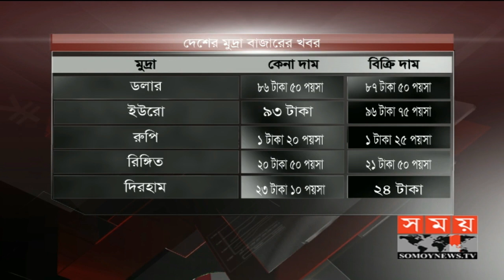আজকের মুদ্রাবাজার | Currency Market | Somoy TV